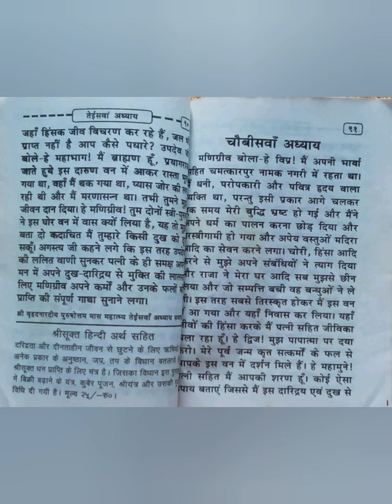पाप व दरिद्रता नाशक उपाय, पुरुषोत्तम मास (अधिकमास) कथा Katha Chapter 23 पुरुषोत्तम मास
Tarot card reading/ God guidence career/job/profesion life , love & relationship tarotcard angelCard massage God Life Love career relationship Angel Card reading tarot card reading
Follow for more tarot card reading angel card reading @bholenathjyotish